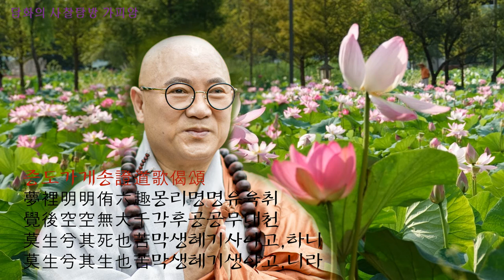[담화의 사찰탐방]도인의 길이란? 지리산 가피암 일정스님 고요한새벽 담화총사